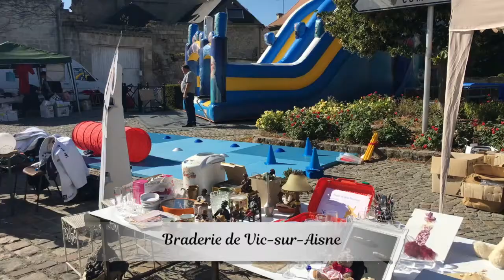Braderie de Vic et Cuisy en Almont